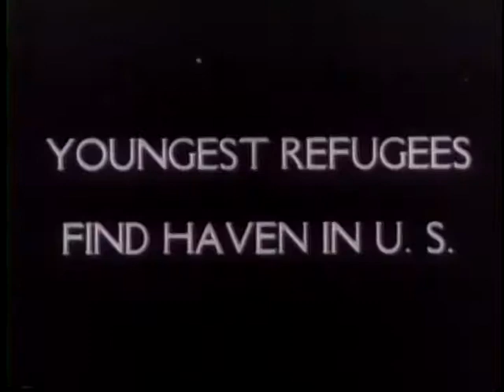U.S. REVEALS ARMED MIGHT FOR CHURCHILL [ETC.]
U.S. REVEALS ARMED MIGHT FOR CHURCHILL [ETC.] - National Archives and Records Administration 1942 - ARC 38910, LI 208-UN-5 - DVD Copied by Thomas Gideon.  Series: Motion Picture Films from "United News" Newsreels, compiled 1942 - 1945.  Part 1, President Roosevelt and Winston Churchill meet at the White House and then view a mass parachute drop. Part 2, the Red Cross provides food as refugee children debark in New York City. Part 3, seven brothers and their father (all Navy men) pose on a cruiser. Part 4, Air Force gunners assemble and disassemble guns. Shows simulated aerial combat. Part 5, President Roosevelt and his cabinet greet King Peter of Yugoslavia at the White House. Queen Wilhelmina and Princess Juliana meet in Canada. Part 6, tanks roll off an assembly line, are loaded on trains and planes, and advance in combat.